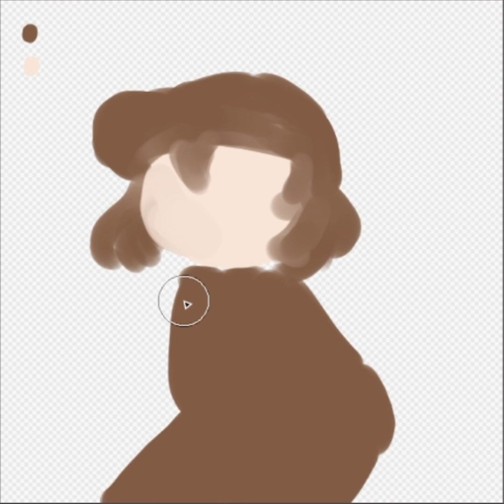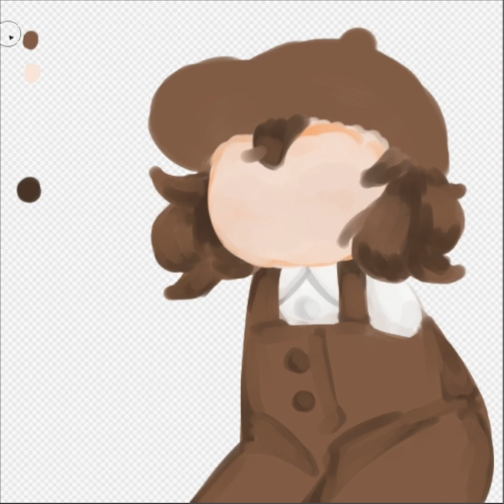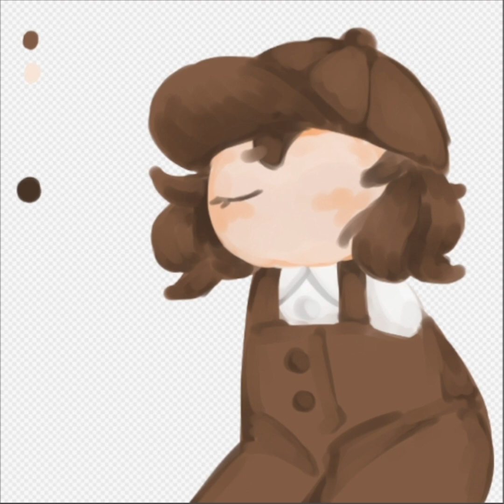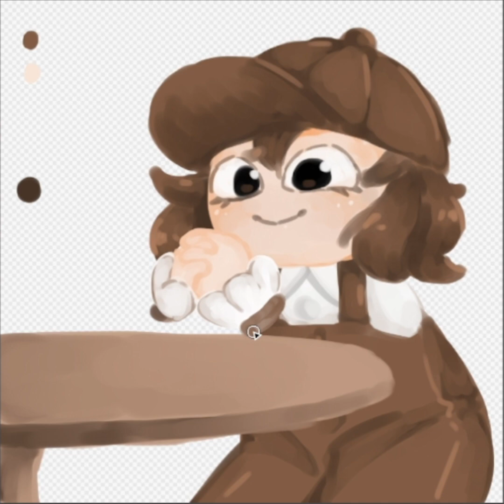Browny my OC speedpaint